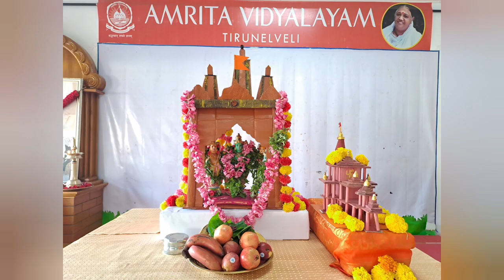AMRITA VIDYALAYA TIRUNELVELI AKANDA RAMANAMA JAPAM - 2024